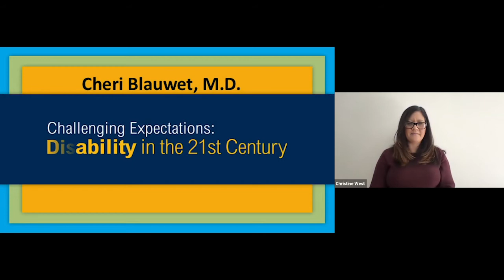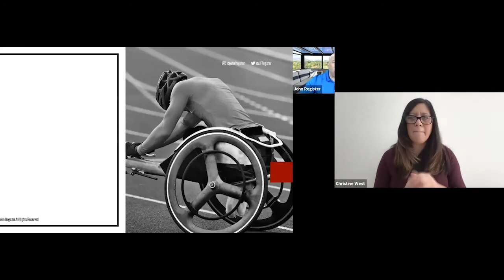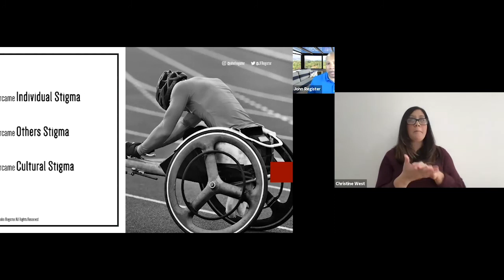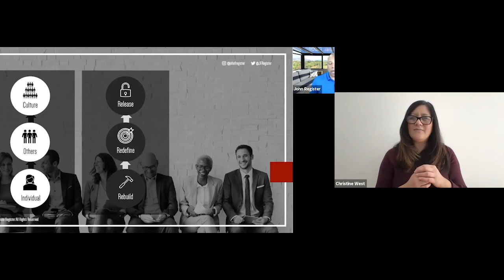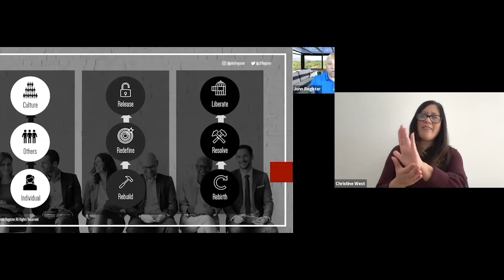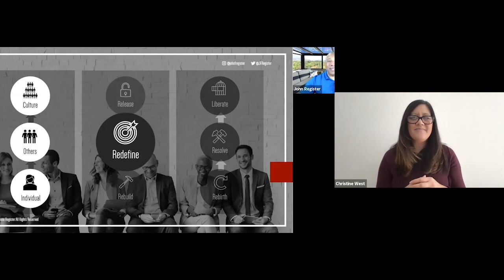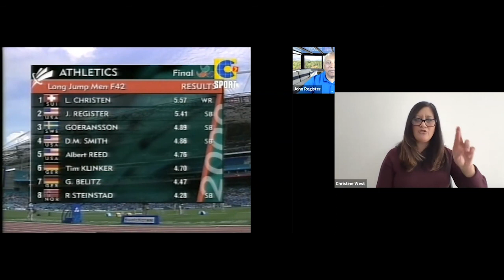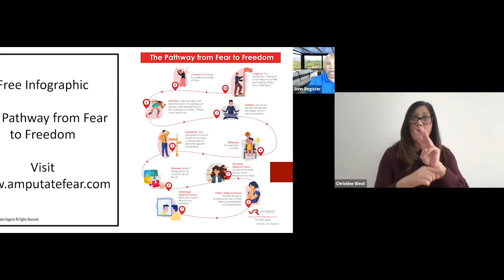URI Honors Colloquium 2020 - Panel of Paralympic Athletes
including Cheri Blauwet M.D., former International Paralympic Committee President Sir Philip Craven, Anjali Forder-Pratt, Ph.D., Brad Parks, and John Register. Moderated by Paul DePace.